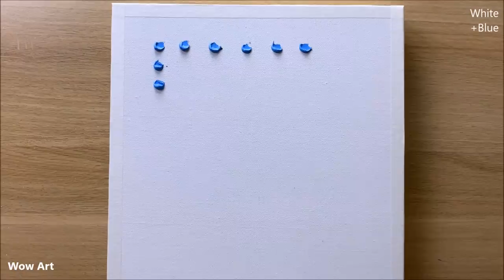Daily challenge #160 / Special Art in July / Enchanted Forest of Fireflies Painting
►Brushes list : 14:45
►Colors listed on the screen
►Acrylic Brand : Mont Marte
►Pre-Primed canvas
►Canvas size : 12 x 12 inch
► line brush for details
►Filbert brush
►Flat brush
►Paper tape
►Palette knife set